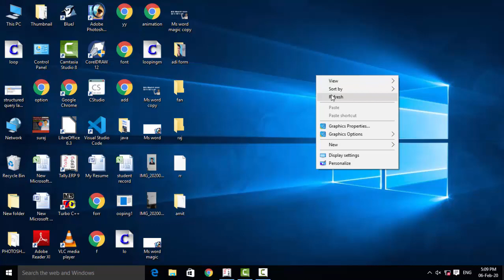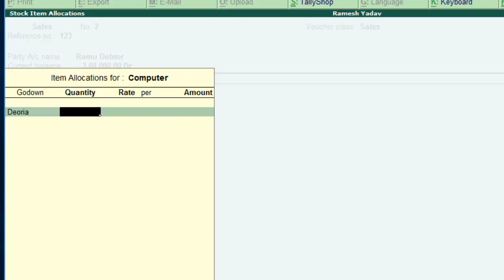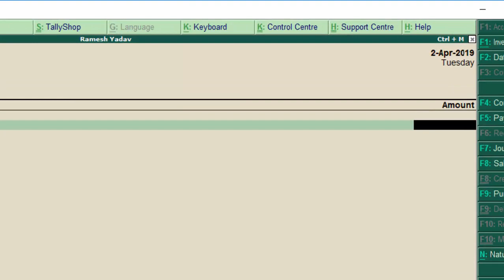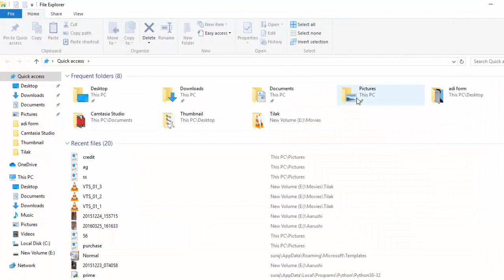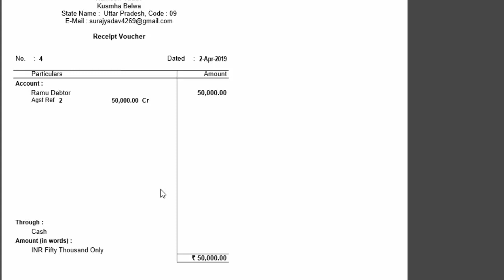Tally erp 9 me cash aur udhar dono ki entry karana